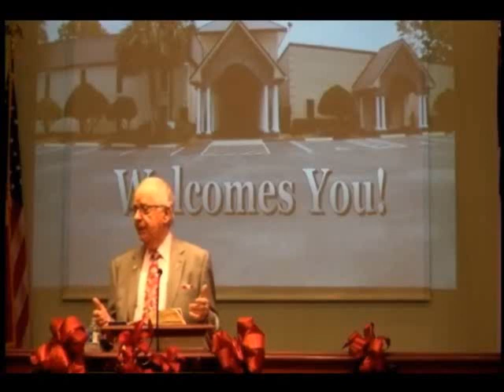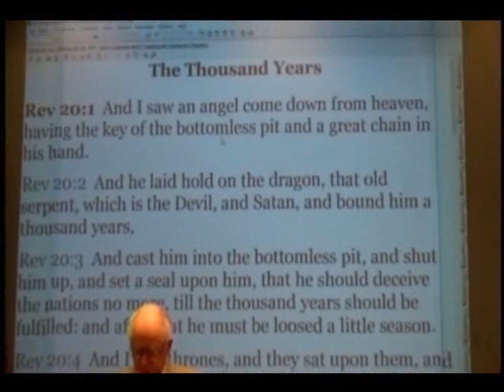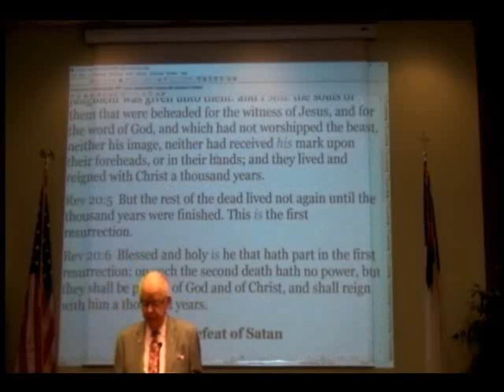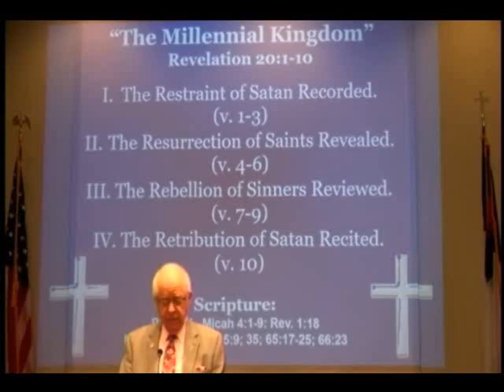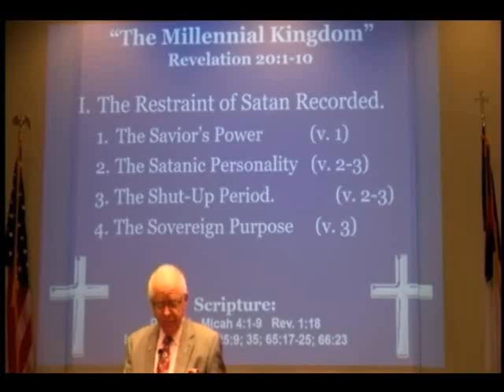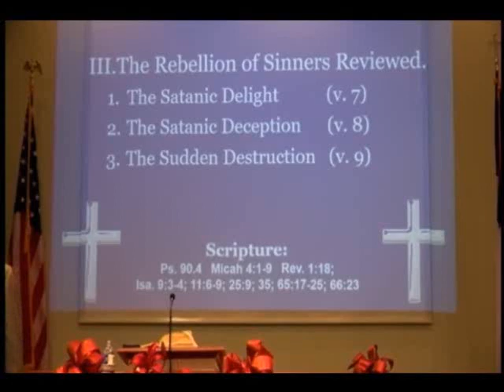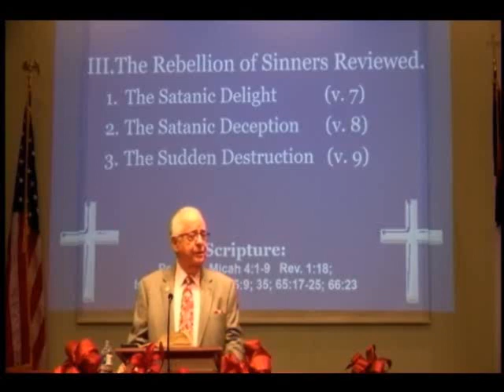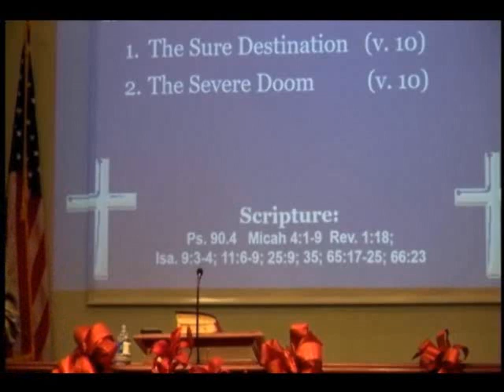The Millennial Kingdom!!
One great, grand and glorious day, KING Jesus will return and rule and reign in His 1,000 year kingdom on earth! An exciting study of Rev. 20:1-10!

9:30 A.M. Group Bible Study
10:45 A.M. Morning Worship
7:00 P.M. Evening Worship

12021 Old Saint Augustine Road